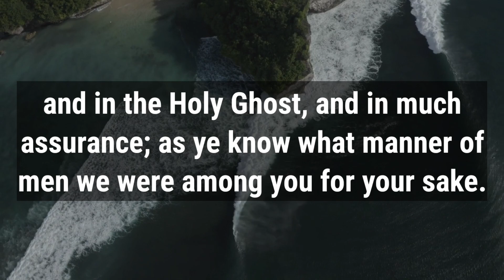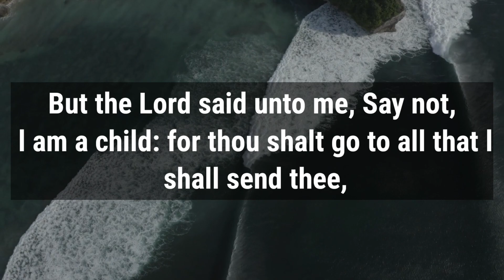🛑 God Message For You Today 🙏🙏 | Ignore This To Hurt Jesus Christ! ✝️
This Video Includes All These Searches👇
1. God Message for you today
2. God's Message for me
3. God jesus message
4. Urgent Message from god
5. God's Message for you
6. Jesus Message
7. God Message
8. God's Message
9. Message for God
10. God Message today
11. God Blessing Message
6. Jesus Message
7. God Message
8. God's Message
9. Message for God
10. God Message today
11. God Blessing Message
12. God thought
13. Message from the universe
14. Universe Message
15. Lord Message
16. God say to me
17. Urgent god Message
18. Lowofattraction
19. God helps
20. Jesus christ
21. Faith quotes
22. bible quotes
23. God say